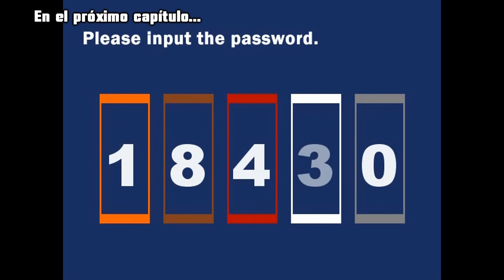Daniel© Plays - Misao [Parte 6]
De regreso a la escuela :D :NO:

I liked you, Larry and now you're gone :(
Haciendo progresooooooooss :D Pero aún no entiendo que hacer con el mural de el primer piso :s

Debo de darle las gracias a Idania, sin ella esto no ubiera sido posible.